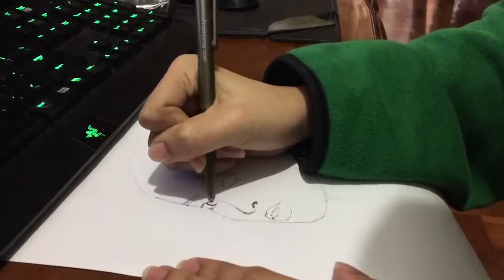freestyle drawing using a normal pen